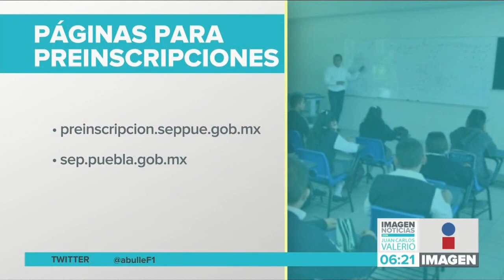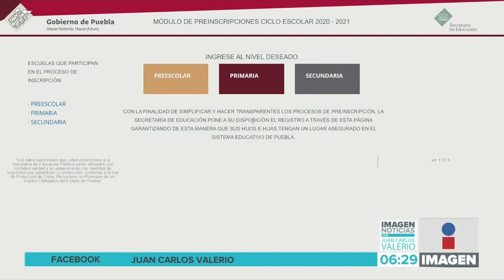Entrevista SEP Pre inscripción || Noticias con Juan Carlos Valerio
Hoy arrancó el proceso de pre inscripciones para escuelas de Educación Básica en Puebla. Aquí toda la información sobre el proceso.